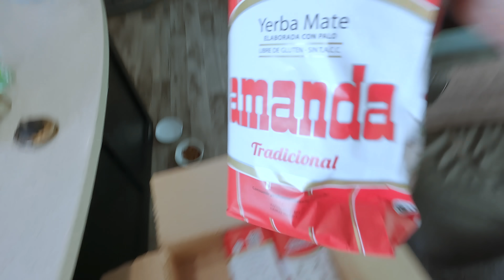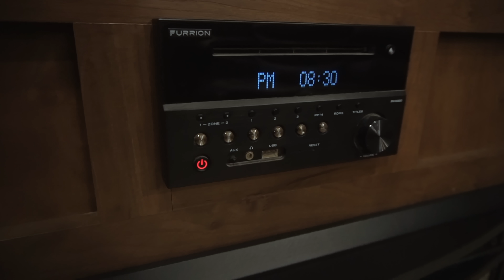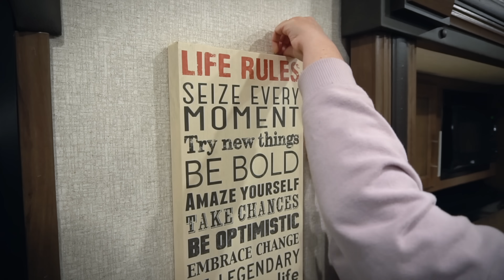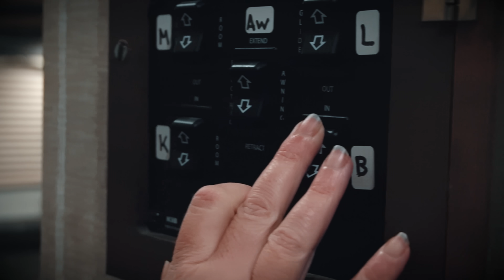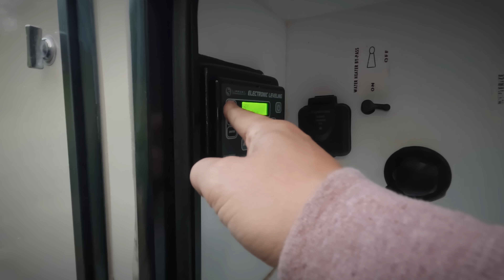💔 VENDIMOS Nuestra CASA RODANTE | Ep 131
La noticia más IMPACTANTE en la historia de TTPP, la vas a ver en los primeros 30 segundos de este episodio. Fundamental para entender la nueva etapa.

HOLA 👍🏼 Si esta es la primera vez que ves un video de Totalmente Perdidos , entendemos que este video pueda generarte un montón de preguntas como: ¿Quiénes son estos locos? ¿En qué país están? ¿Se ganaron la lotería? ¿Viven allí todo el tiempo? y muchas otras...
Bueno, este es un video muy popular, pero tenemos una serie donde te contamos cómo hicimos para tener estos vehículos con dos sueldos básicos, y de qué manera vivimos viajando todo el tiempo con dos adolescentes por todo Estados Unidos.

👇🏼 OTROS ENLACES ÚTILES 👇🏼

✅ Nuestra casa rodante está energizada por Battle Born Batteries
⭐️ $50 off con el código: totalmente

✅ Ahorra un 15% en tu membresía anual de Harvest Hosts a través de este enlace:

⚠️Aviso importante:
Este canal es para entretenimiento. Son episodios para ver en familia. Tours de RV y guías. Compartimos nuestras experiencias y lo que nos ha funcionado hasta el momento por vivir viajando en una casa rodante RV  durante más de 4 años. No lo intente en su casa...